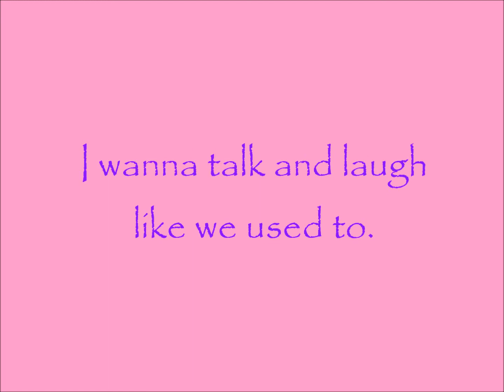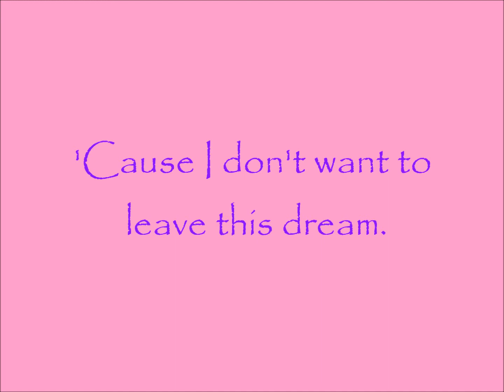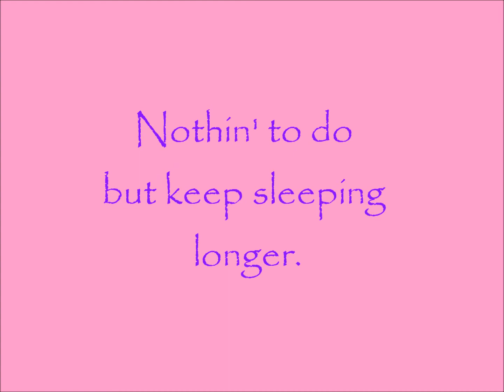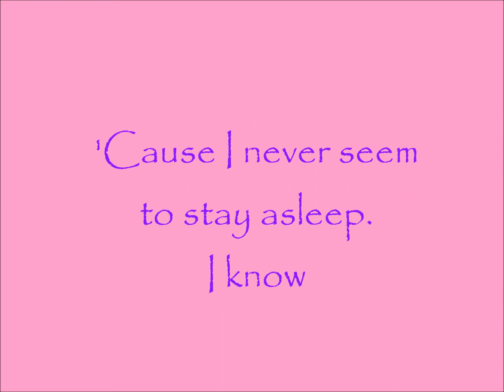Don't wake me ~Skillet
And a few vlogs and funny videos here and there!